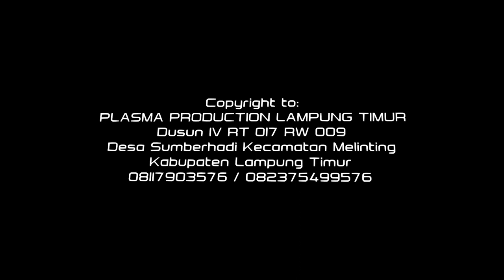juragan empang - diana sastra - bening musik - plasma production - bastomi - tarling campursari